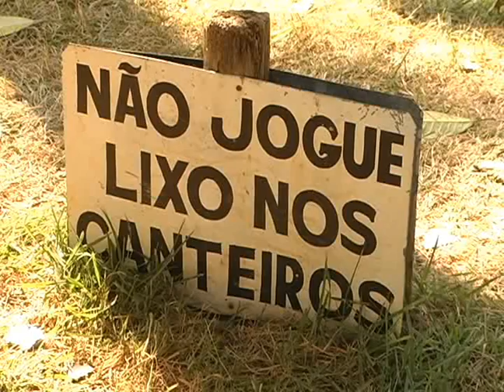Muita sujeira na Praça do Santuário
Veja o descaso e a sujeira espalhada na Praça do Santuário em Divinópolis-MG, mais trabalho pros funcionários da EMOP.